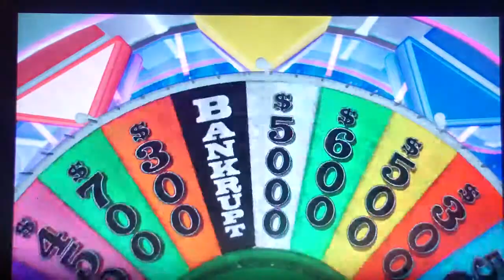Halloween Spooktacular Day 11 Part 2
Wheel of Fortune for the Wii U continues.